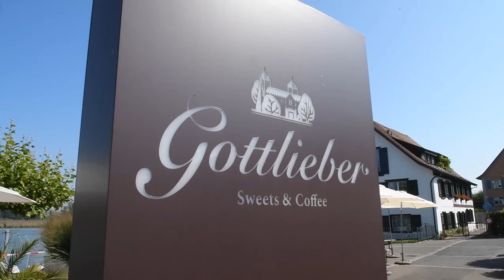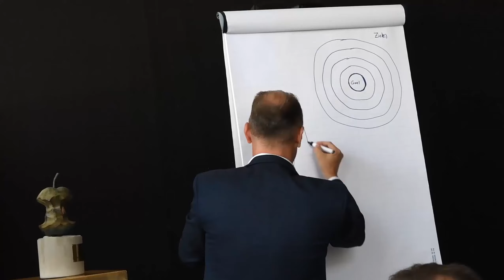Bodensee-TV, Preisverleihung "Thurgauer Apfel" an Gottlieber Spezialitäten AG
Dem Thurgauer Unternehmen Gottlieber Spezialitäten AG mit Dieter Bachmann an der Spitze wurde am Dienstag, den 15. September 2020 der Motivationspreis der Thurgauer Wirtschaft verliehen. Die Gottlieber Spezialitäten AG habe den Thurgau als Marke landesweit bekannt gemacht und überzeuge mit neuen Ideen.